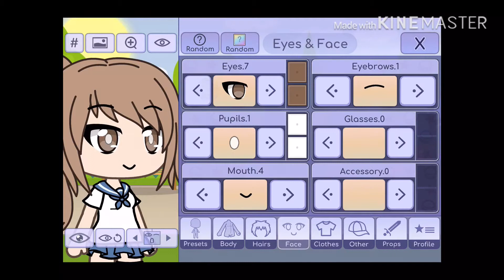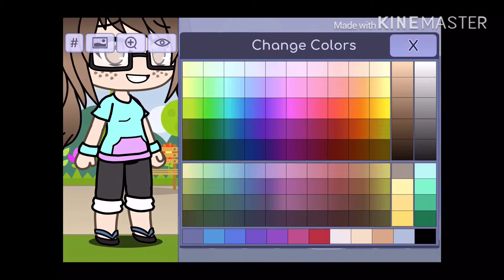Making myself IRL in Gacha Life!